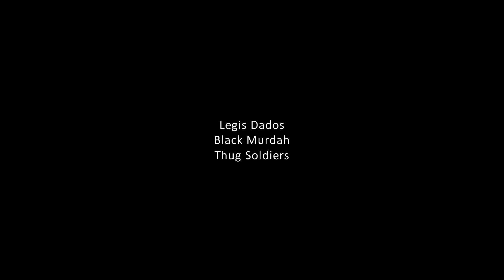Ngano Diay - Mac T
Title: Ngano Diay
Artist: Mac T
FIlmed / Edited: GRVTY Studios